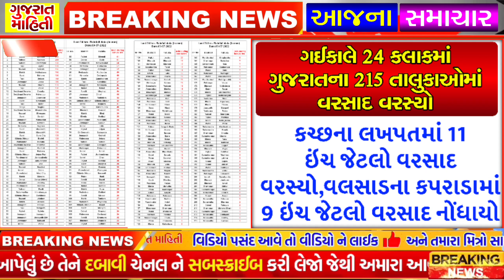આજના તાજા સમાચાર | Khedut Samachar | Varsad ni agahi | Khedut sahay | Gujarat mahiti | વરસાદ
ખેડૂતો માટે 10 મોટા સમાચાર = khedut sahay | દેવા માફી 21000 | monsoon offers💥 | commodity Trend

ખેડૂતો માટે 08 મોટા સમાચાર = khedut sahay | કિસાન પેન્શન 18000 | monsoon offers💥 | commodity Trend

ખેડૂતો માટે 8 મોટા સમાચાર = khedut sahay | 2000 હપ્તામાં સુધારો 😮| monsoon offers💥 | commodity Trend

ખેડૂતો માટે 08 મોટા સમાચાર = khedut sahay | 7-12-8 માં સુધારો 😮 | monsoon offers💥 | commodity Trend

ખેડૂતો માટે 3 નવી યોજના શરૂ = khedut sahay | હાલ ચાલુ યોજના | new yojana launch | monsoon offers 💥

ખેડૂતો માટે 10 મોટા સમાચાર = khedut sahay | ખાતર સહાય 10000 | monsoon offers💥 | commodity Trend

ખેડૂતો માટે નવુ સંશોધન..💥 | માત્ર 450 માં રોઝ ભુંડ થી છુટકારો | Growex network | new offers monsoon

27/06/2022 ને વાર સોમવાર